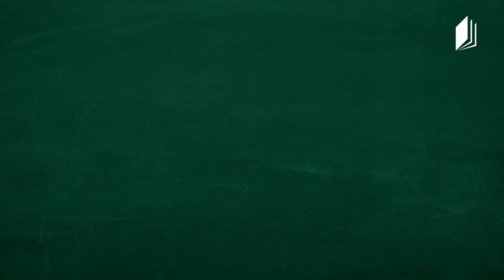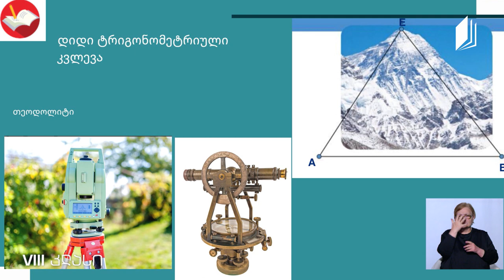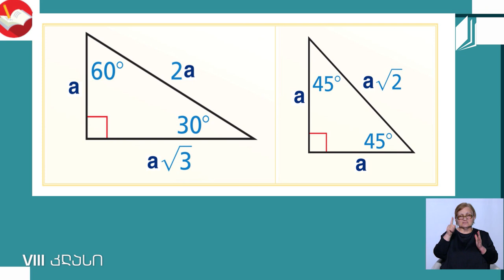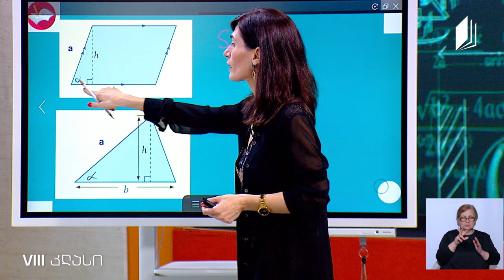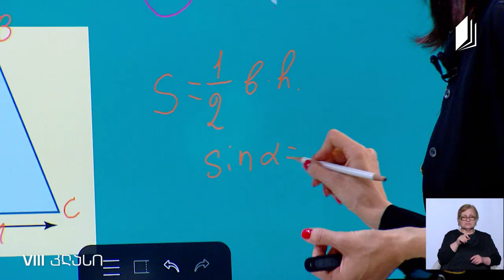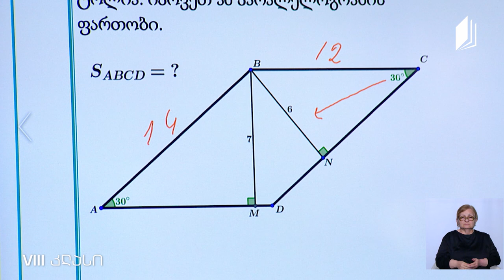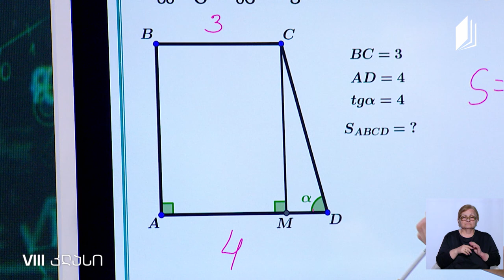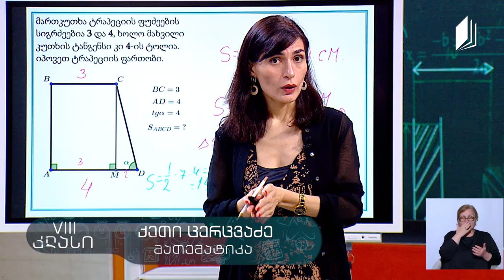მათემატიკა, VIII კლასი - ტრიგონომეტრია. ფართობი - 28 მაისი, 2020